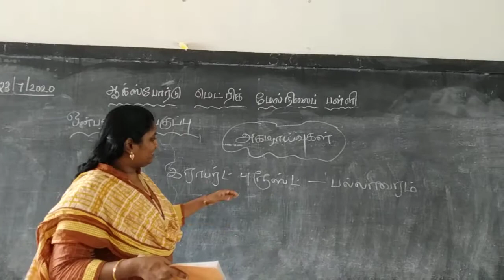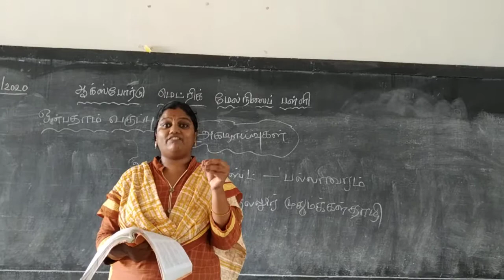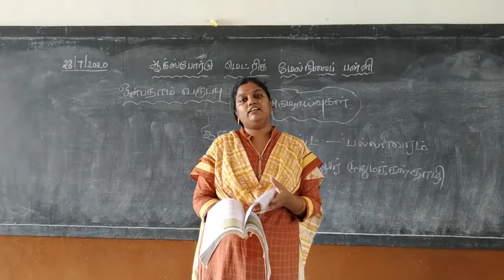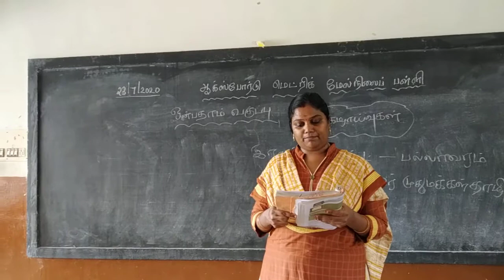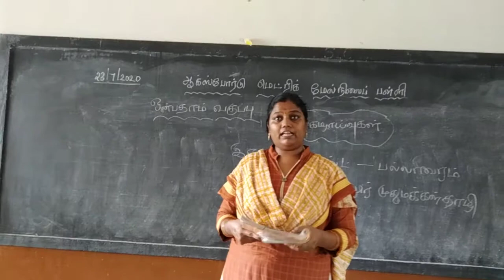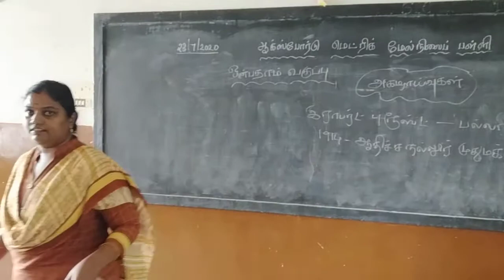அகழாய்வு பகுதி 2 ஒன்பதாம் வகுப்பு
துணைப்பாடம்